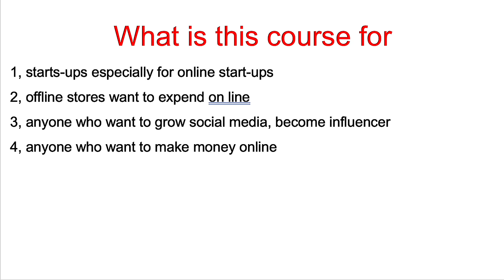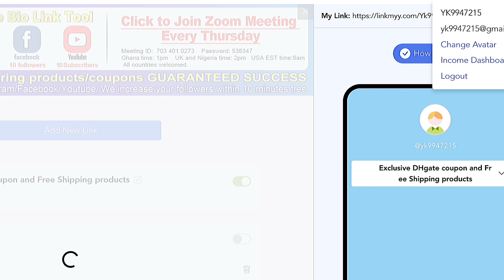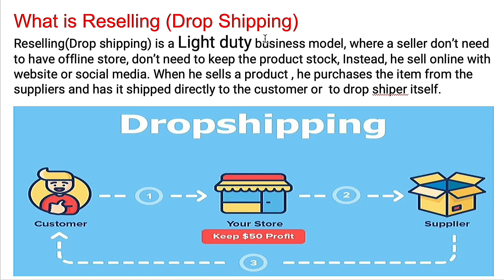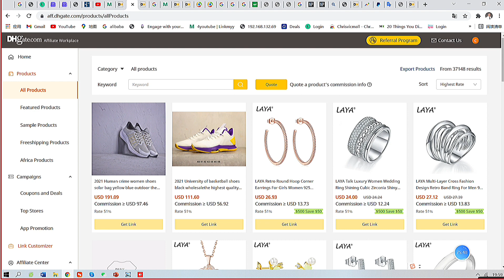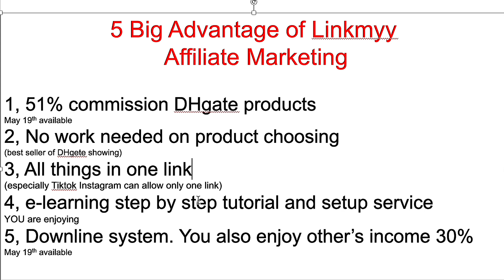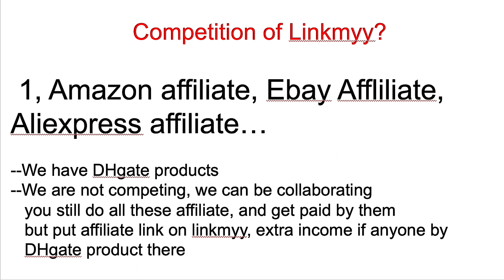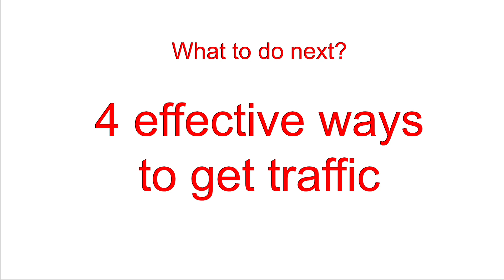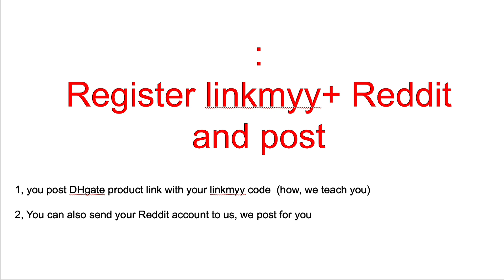USA co-instructor Yash's course about our FREE SAMPLES program by Myyshop.com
How to get free samples from Myyshop.com and become our influencer promoter  (Free Fast Easy):

, and verify your Myyshop account.